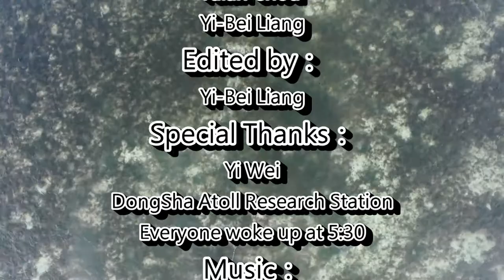Rays in Seagrass Beds, Dongsha Atoll National Park, Taiwan.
Video creadit: Keryea Soong, Siaung Lun Huang, Yalan Chou and Yi-Bei Liang
Editor: Yi-Bei Liang
Special thanks: Yi Wei, Dongsha Atoll Research Station.
Music: Catch A Way, It's All Happening and Come to the Woods.